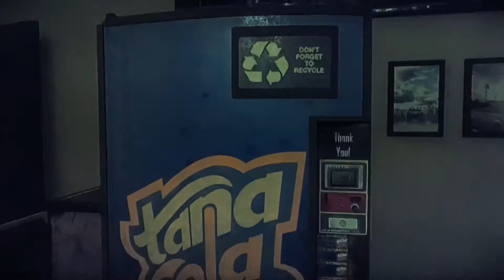Trying to have a normal day in FARCRY 5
Trying to enjoy the view , have a drive  and just hang around in town .